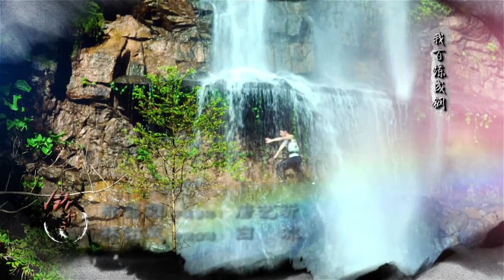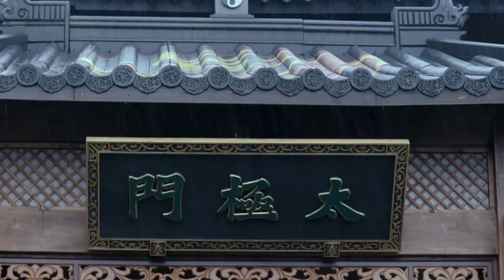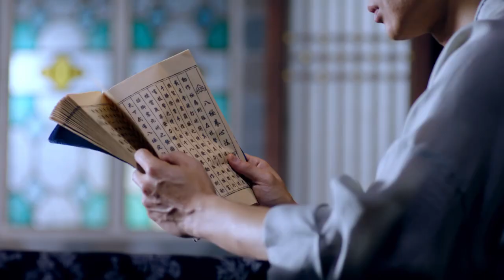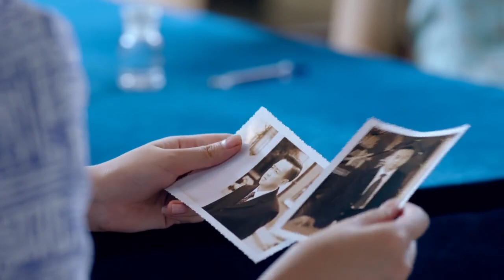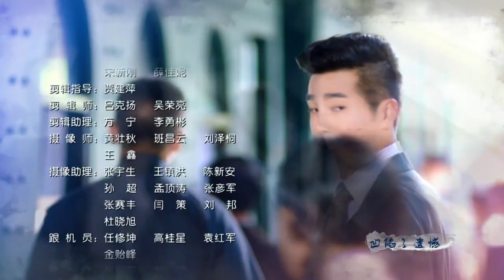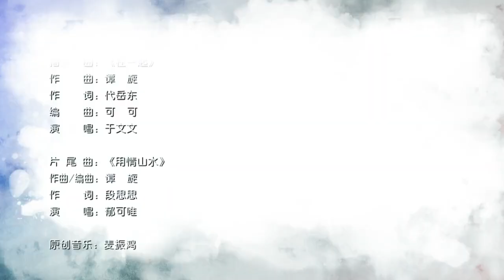【FULL】EP15 太极宗师之太极门（郑嘉颖/唐艺昕/林佑威/白冰/应昊茗/袁冰妍）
中文剧名：《太极宗师之太极门》
主演：
剧情简介：讲述“纨绔子弟”朱飘逸在爱妻柳迎春及大批武林义士的帮助下将太极拳发扬光大，最终成长为一代太极宗师的故事